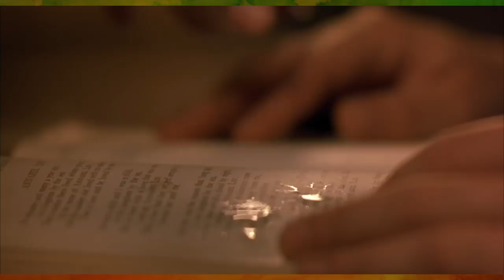P&S Watch: Disney's Holes (2003) | feat. Kathy Trithardt!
There is no lake at Camp Greenlake.

On this episode of the P&S Watch Series, the Princess finally gets to show the Scrivener one of her favorite movies, "Holes!" It was released in 2003 (the 15th anniversary is next week) with a screenplay by the author, Louis Sachar, starring Shia Labeouf, Khleo Thomas, Sigourney Weaver, and Dulé Hill.